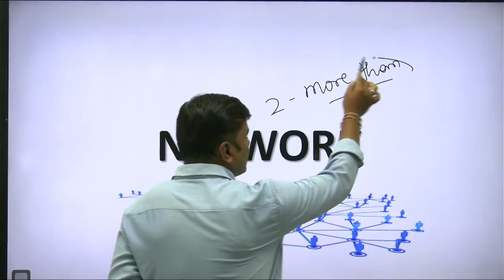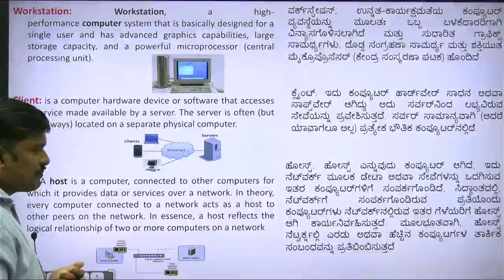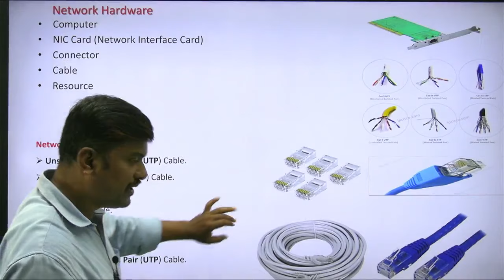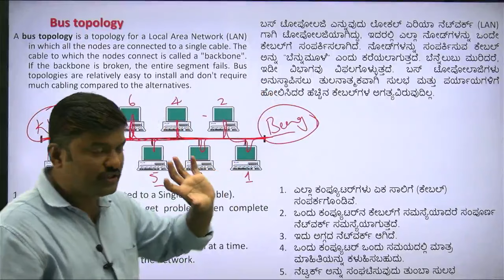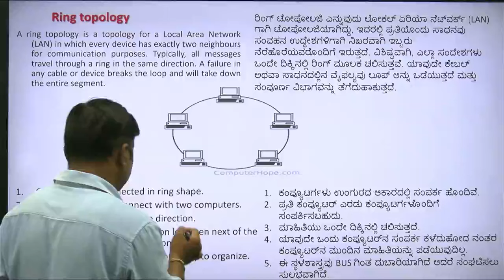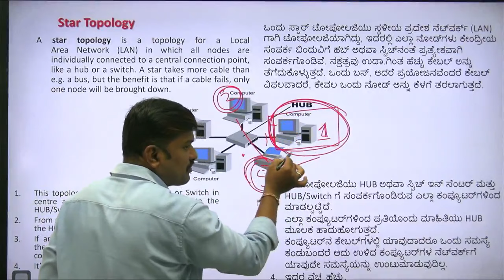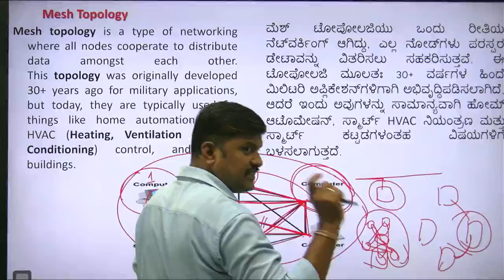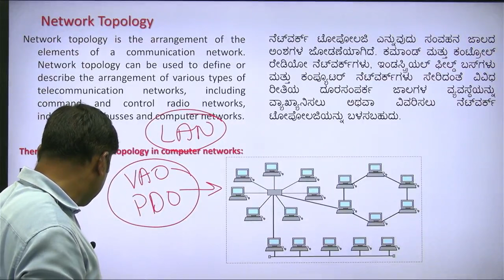NETWORK & TOPOLOJY FOR:-VA & PDO